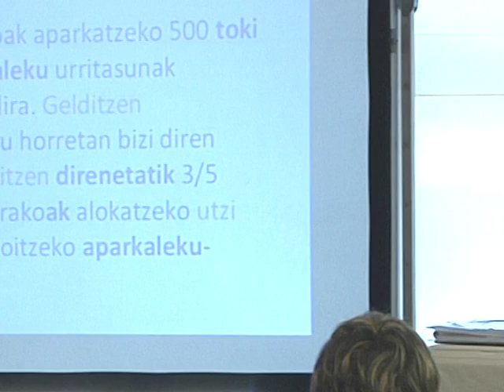Matilde Sainz-Lourdes Etxebarria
Irakasleen formazio gogoetatsua ahozko hizkuntzaren didaktikan. Nola uztartu matematika eta ahozko hizkuntza?